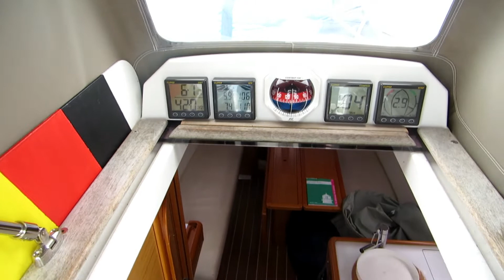RoosterTour: Das Boot "SevenEleven"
Eine Tour über und durch das Boot "SevenELeven", eine Jeanneau Sun Odyssey 30i.